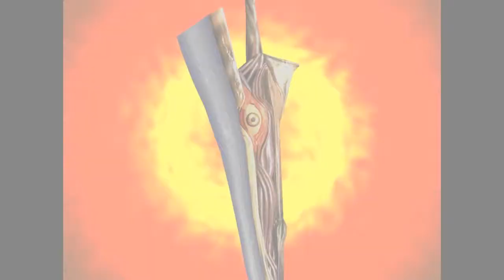Guns, Guns, and Death - Contra Randomizer - Episode 1 - Reaper Plays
Did you think corruptions would ruin my love for this game?